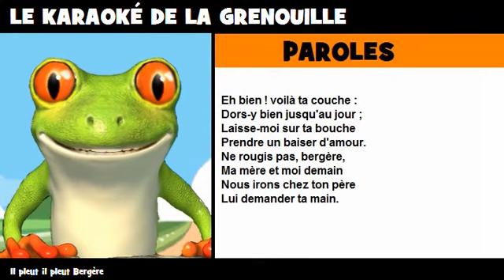COMPTINE = KARAOKÉ = Il pleut il pleut Bergère